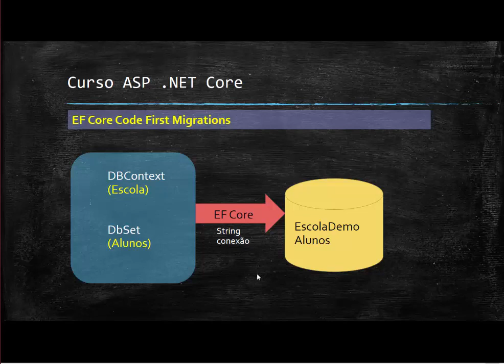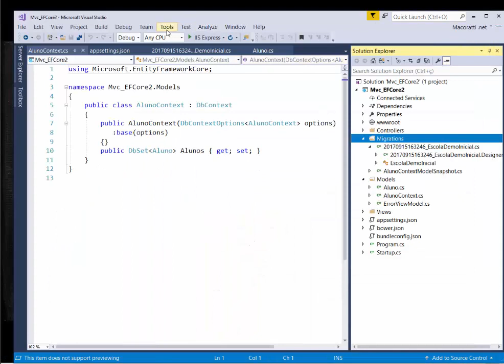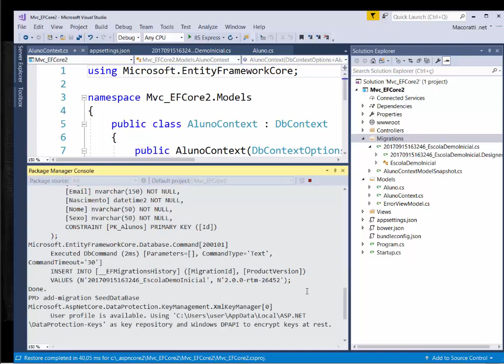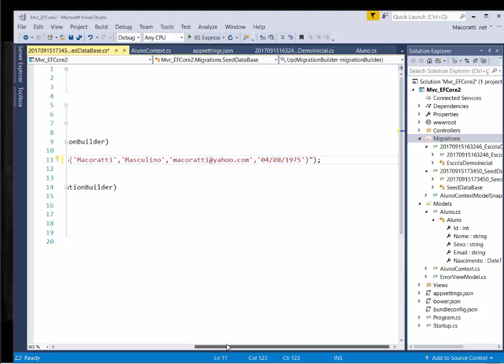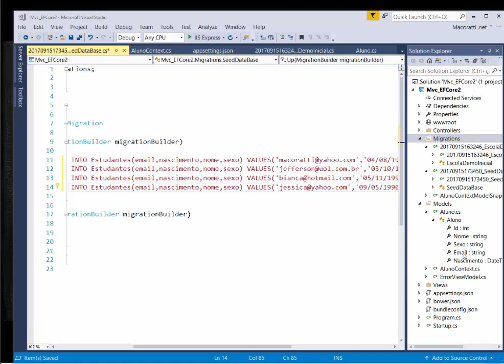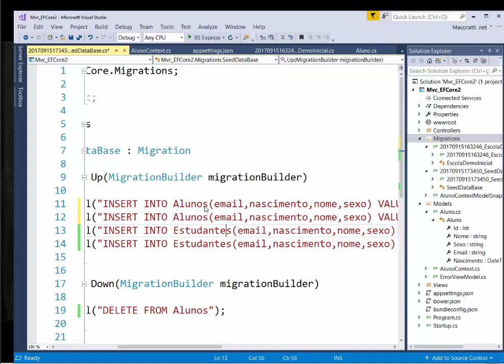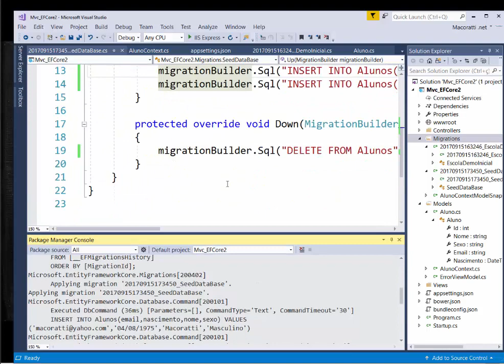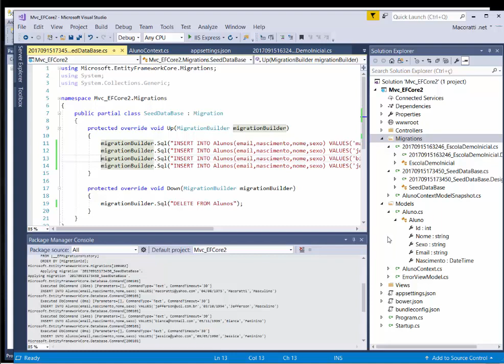aspncore ef seeddatabase